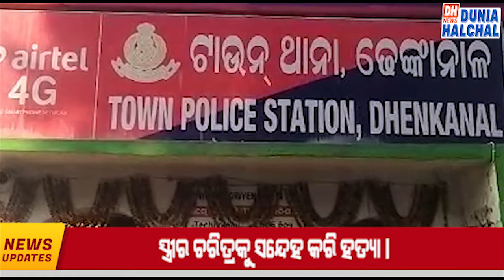ODIA HEADLINES 21 JULY 2021